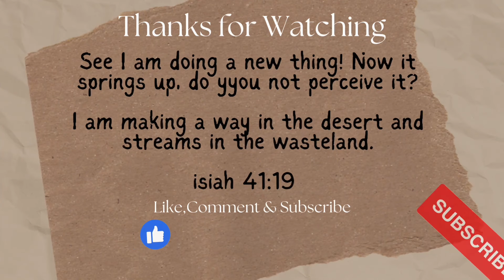URGENT! CAREGIVER JOBS IN AMERICA + AGENCY + COST BREAKDOWN.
My goldies at this point I’m just here to serve you 💃. Here’s a life changing opportunity. Please don’t sleep on this opportunity. Let’s talk about how to get you to America honey ❤️🔥🎉🎁❤️